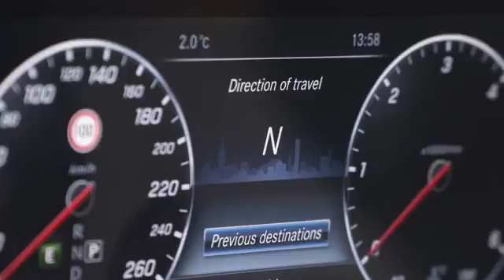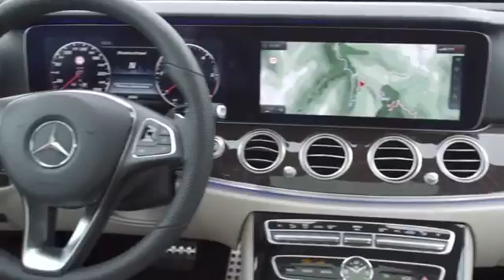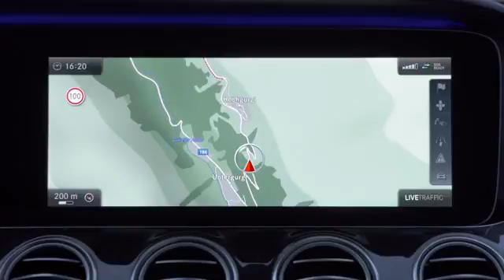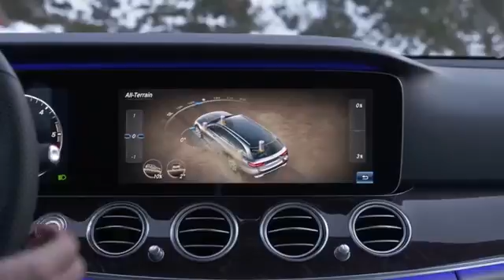diseño todo terreno